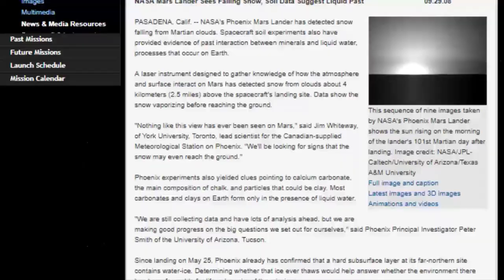الثلوج تتساقط على ظهر المريخ.. "وما بثّ فيهما من دابة"..